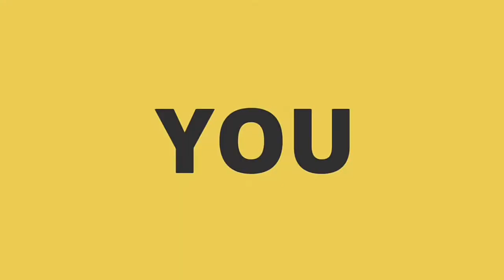Mcoy Fundales Nagbabalik With Latest Single "Bakit Kita Hahabulin"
Kwento Ni Toto's coverage of the media conference of Mcoy Fundales, former Orange and Lemons vocalist as he treats his fans with a comeback single entitled "Bakit Kita Hahabulin?" under Alt G Records.

During the conference, Mcoy shared part of his life after sibging with the band. He fell in love! Yes, he fell in love in writing. writing scripts where he is given a more wide angle and freedom to tell stories.

But he is back with his modern kundiman genre of song whichbis composed by Kian Dionisio. According to Mcoy, the lyrics created by Kian captured his attention because of the many feelings conveyed in the song.

Also, the music video was premiered on that day. Gave us an intro and a full view of how the story of the music video goes. Mcoy even teased us to watch until the very end because of the post credit.

"Bakit Kita Hahabulin?" is now available for downloading and streaming on Apple Music, iTunes, Spotify and other digital stores worldwide.